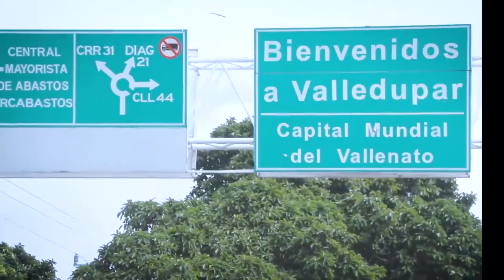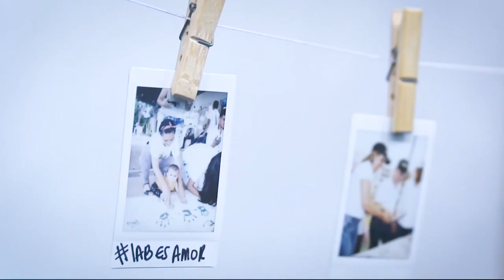DESTACADA PARTICIPACIÓN DEL FÚTBOL DE SALÓN CESARENSE EN INTERCAMBIO AMISTOSO EN CARTAGENA